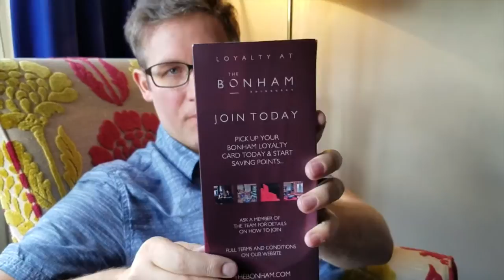Building Home Base Ep 7: Glasgow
Krystal and Steve check out the property scene in Glasgow and meet important members of their power team (incl. mortgage broker, sourcing agent and solicitor for Scotland).

"Building Home Base" is a video series that follows the journey of two teachers from Hong Kong who decided to become professional property investors in the U.K.